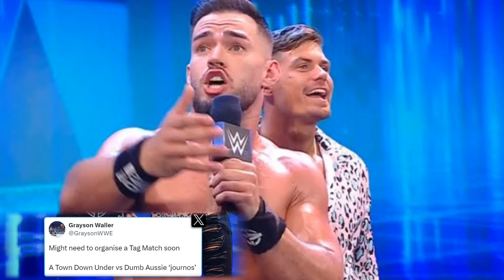Randyorton ಕನ್ಫರ್ನ್ Johncena ಮ್ಯಾಚ್ at WRESTLEMANIA😍|Championshipಗೆಲ್ತಾರೆಗುರು🔥ನಾಳೆSmackdownಏನಾಗುತ್ತೆ